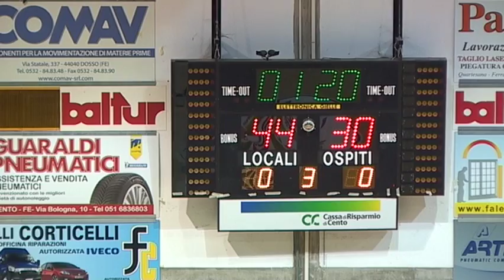Cento vs Basket Golfo (12/3/16 3° quarto)